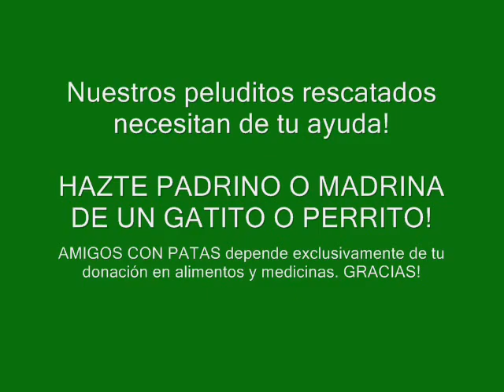Amigos con Patas - Animalitos en Resguardo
Nuestro refugio está en crisis de alimentos, medicinas y vacunas. Ayúdanos haciéndote padrino o madrina de uno o varios de nuestros peluditos rescatados! Estamos en Venezuela, La Pradera, Estado Carabobo. Actualmente atendemos a 15 perros (9 en el refugio y 6 en hogares de acogida) y 12 gatos (5 en el refugio y 7 en hogares). Además atendemos emergencias de salud de otros perros y gatos que hacen vida en las áreas comunes de la comunidad. Dependemos exclusivamente de la colaboración desinteresada de nuestros amigos animalistas.